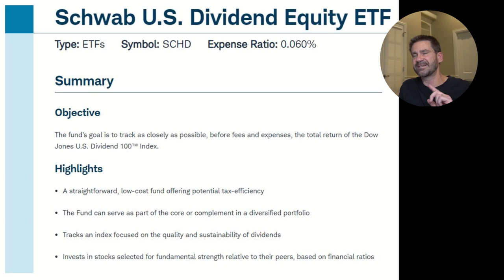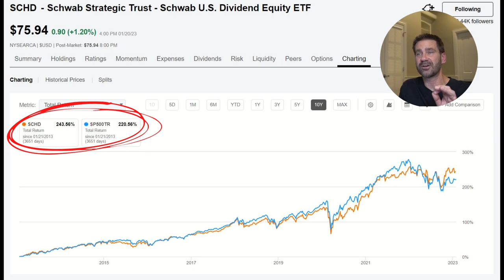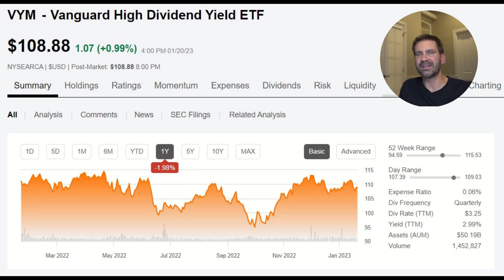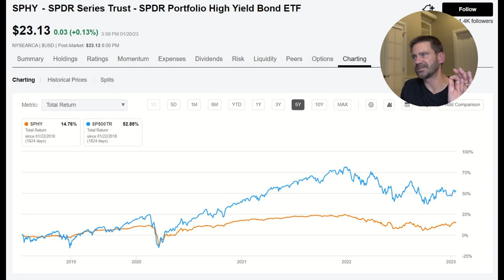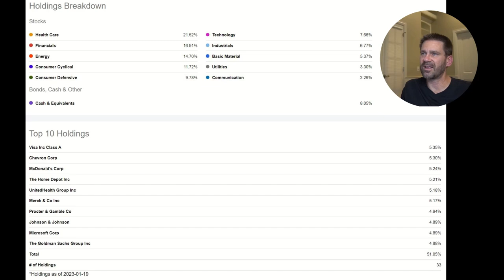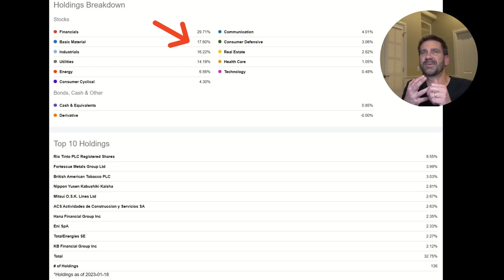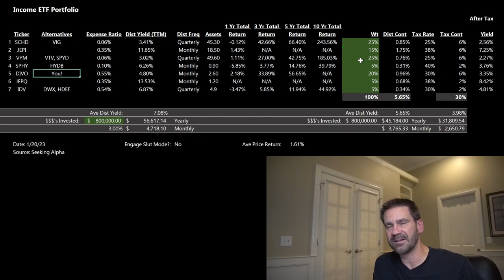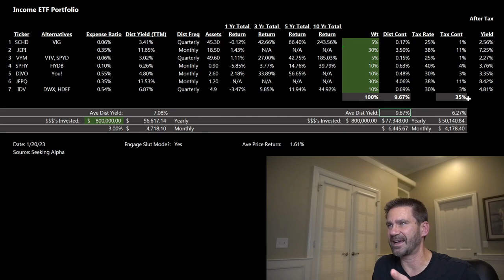Top ETFs for Income Investors To Strip Off Income All Year Long - While Still Building Millions!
Here are some ETF products for those looking to add income to a portfolio while still wanting to have potential growth.

Use this special link to get a reduced price versus the regular rate of $239:

Start the day off right with a 10% return!

If you would like to DOWNLOAD the spreadsheet shown in this video, here is the link:
All data is simply sample data!

0:00 Intro
0:47 What is my goal.
1:06 SCHD
3:07 JEPI
5:15 VYM
6:26 SPHY
7:47 DIVO
9:10 JEPQ
10:18 IDV
10:19 Summary and Alternatives